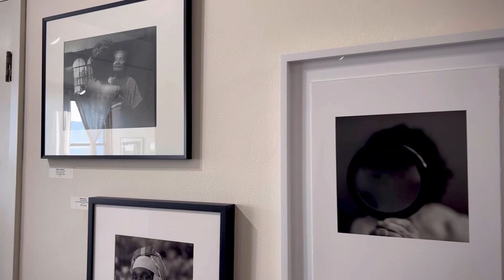SHADES OF GRAY AT GRAY LOFT GALLERY OAKLAND